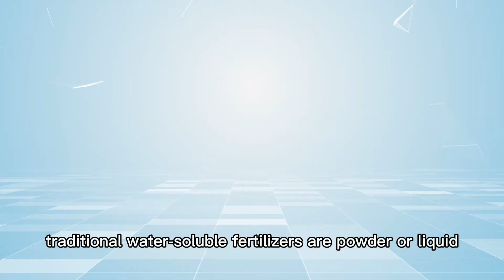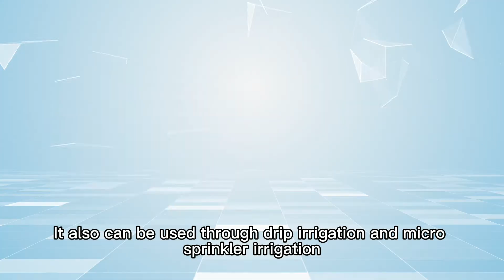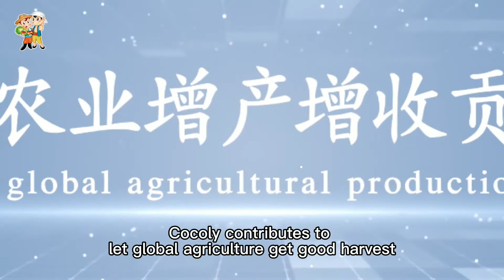After created granular water soluble fertilizer, cocoly is still leading the development of industry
In 2013, Cocoly company created a new category of fertilizers, granular water-soluble fertilizer, and named it cocoly.
It combines the advantages of chemical, organic and biological fertilizers and has no competitors in the market.
Different irrigation methods have different requirements for the form of fertilizers. Due to 100% water-solubility, Cocoly is suitable for all irrigation and fertilization methods.
It is convenient to use, saving farmers a lot of manpower and time.
Founded from snail, extracted from peas,
PAS (Polymeric Acid Substance) is the core ingredient of cocoly.
Because of PAS, cocoly can adjust soil pH, improve crop resistance and improve the absorption rate of fertilizers to 90%.
Cocoly has been awarded as China's Good Fertilizer by AgriGoods Herald, the authoritative media of China's agricultural industry for 5 consecutive years, and as Excellent Fertilizer Exporter, and International Influential Brand by CCPIT.